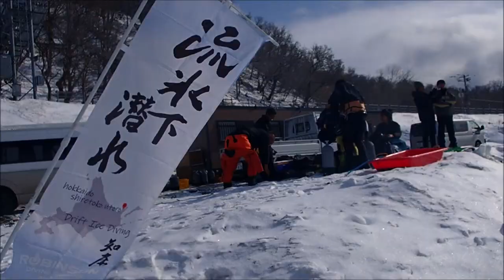2024/02/20知床 流氷ダイビング －2℃の水中は異次元の世界 クリオネのエサ、ミジンウキマイマイに会えた！ 群馬県伊勢崎市のダイビングショップ